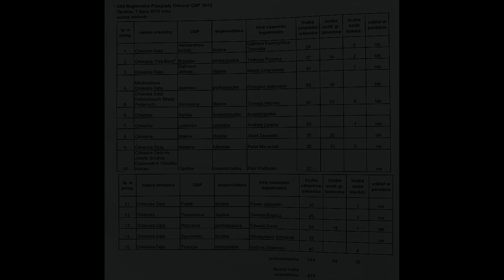01.07.2012 - OSP PIĄTEK -WOJEWÓDZTWO ŁÓDZKIE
XXII REGIONALNY PRZEGLĄD ORKIESTR OSPXXII REGIONALNY PRZEGLĄD ORKIESTR OSP POLSKI POŁUDNIOWO-WSCHODNIEJ -OPATÓW'2012 -OPATÓW'2012
zdjęcia Mariusz Siuda
              Andrzej Klimont